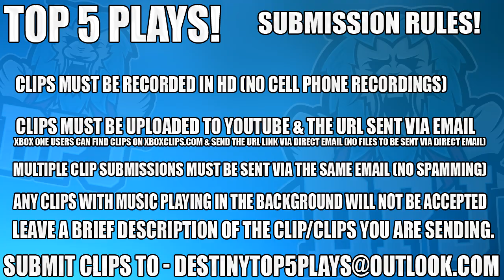Destiny 2 - Funny Le Monarque / ANARCHY Exotic Freakouts - Top 5 Funny Reactions - 113